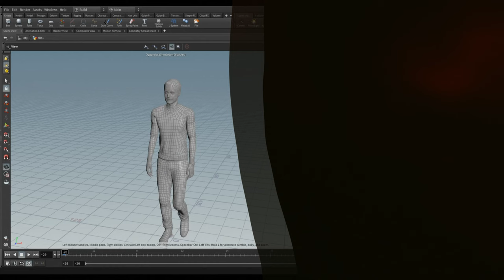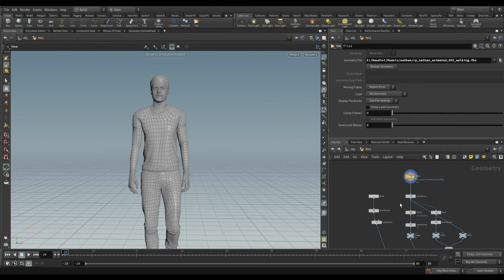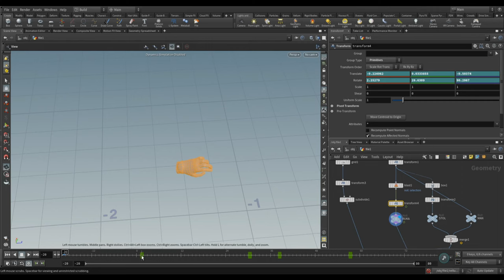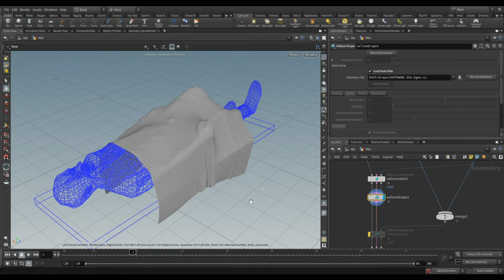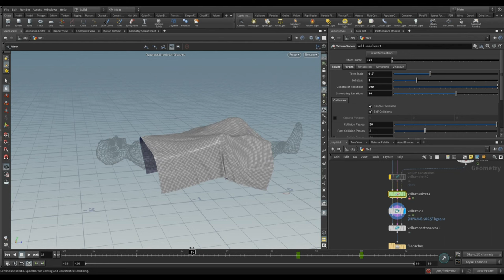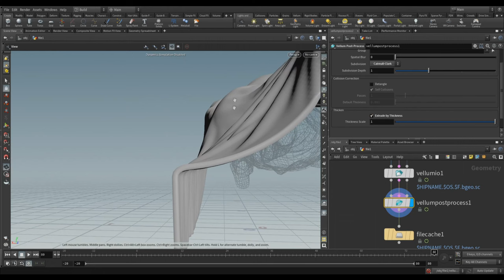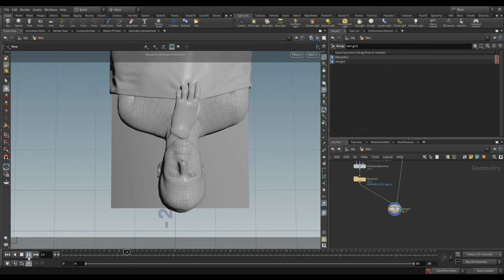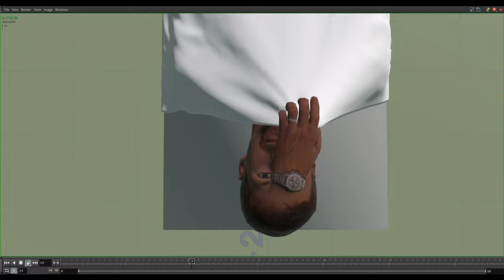Исправляем кат-сцену The Medium c помощью симуляции ткани в Houdini.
Поиграв в игру The Medium обратил внимание на очень странное поведении ткани и решил исправить это в Houdini, сделав максимально приближенные условия.

00:00 интро
0:11 немного о себе
0:33 постановка задачи
0:51 тех-часть
7:12 итого